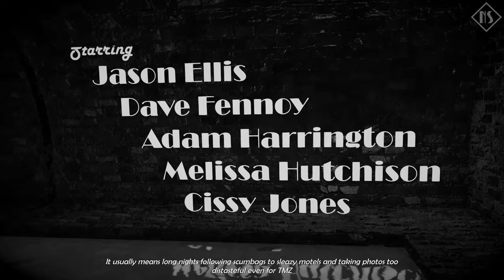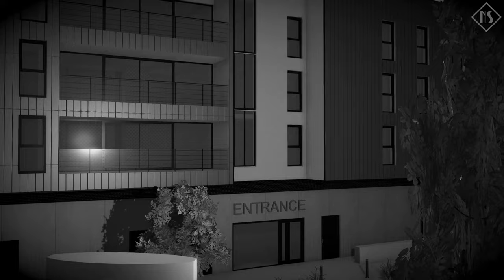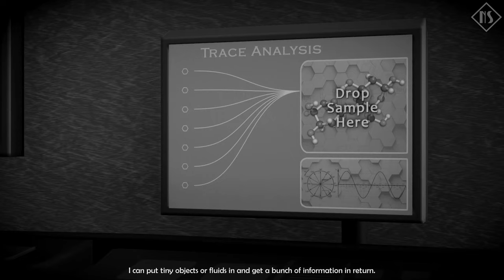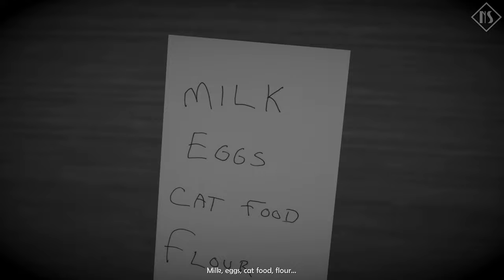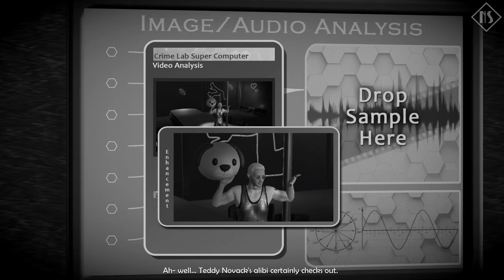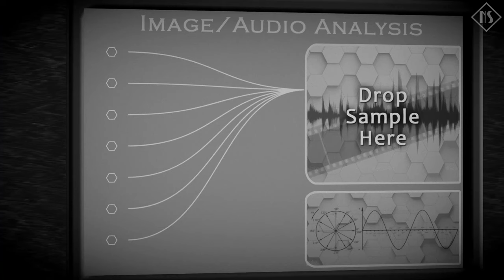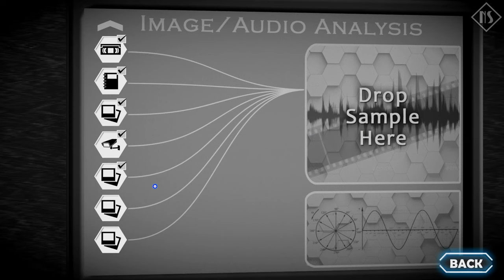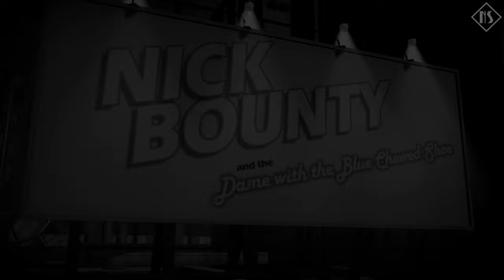Nick Bounty: The Dame With The Blue Chewed Shoe (PC) |Longplay - Walkthrough| No Commentary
Welcome to my - Longplay - Walkthrough - Gameplay - video of Nick Bounty: The Dame With The Blue Chewed Shoe on PC - Windows with no commentary.

Nick Bounty: The Dame With The Blue Chewed Shoe is a comedic, adventure, point and click video game. Developed and published by Pinhead Games in 2020. Tired of scraping the bottom of the barrel for cases, smart-ass detective Nick Bounty takes on a real murder case! But this time things won't be so easy, he will need a partner to take down the killer of the dame with the blue chewed shoe. Let’s just hope it won’t turn into another animal case.

NoirStation Rating: - 3 Out Of 5 - This is for sure the biggest Nick Bounty title produced so far and I really liked it, but I have two major criticisms to say. First of all, the game has many bugs, some are even game breaking, where you can't correctly load the game or you're struggling to control the character. The second criticism would be on writing. I like the humour in this game, and I think I know what they were trying to achieve, but some of the lines were way too cringey. To the point, even I felt uncomfortable. Still, I would recommend this game to anyone, looking for a good adventure title.

Video Chapters:
The Sewer - 00:00:00
Crime Scene - 00:04:57
The Morgue - 00:16:38
Nick's Office - 00:24:29
The Morgue 2 - 00:28:32
Nick's Office 2 - 00:31:15
Sia's Apartment - 00:43:53
Woofing It Down - 00:50:57
Nick's Office 3 - 01:01:52
Sisters Home - 01:04:53
Nick's Office 4 - 01:19:24
Sia's Apartment 2 - 01:21:42
Nick's Office 5 - 01:22:42
Berti Marina - 01:25:27
Street Steve - 01:28:36
Berti Marina 2 - 01:30:57
Dark Alley Way - 01:33:58
Cafe - 01:45:30
The Final Chase - 01:55:15

This video is recorded, played in my style, and edited by me. Longplay is made as fluid as possible without any deaths, unnecessary menus, loading screens, stumbling around or other non-essential things to a walkthrough. So that the video can be used as an easy to follow guide for educational, preservational or entertainment purposes. Review and description is written by me as well. All gaming videos on my channel are my original content which I create myself.